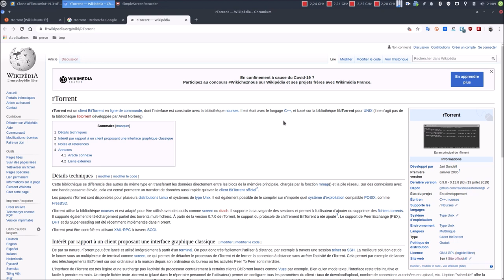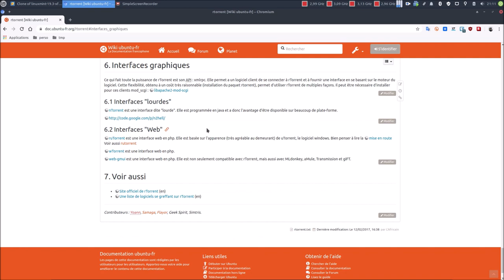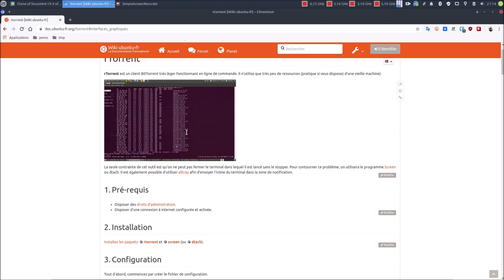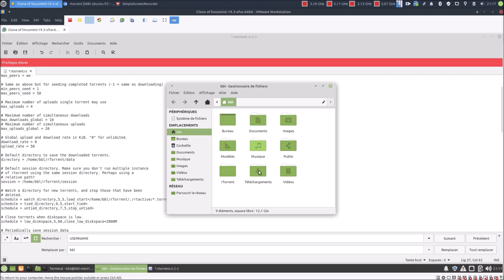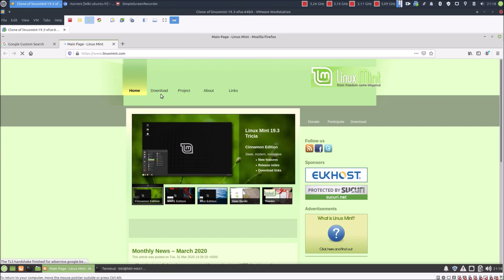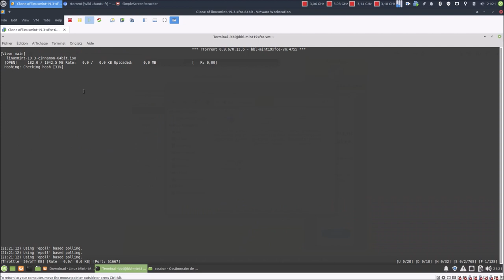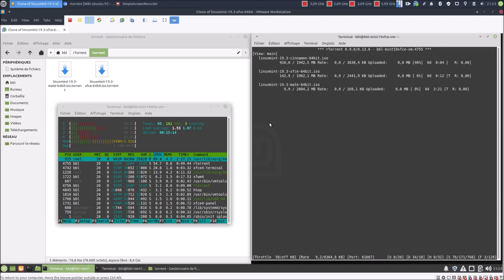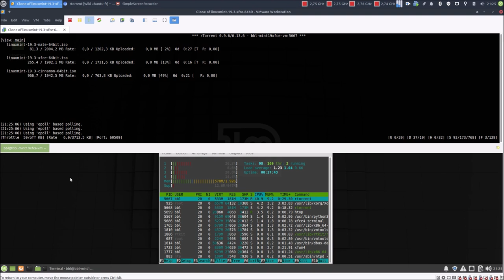🤜 rTorrent ▶ Client BitTorrent en ligne de commande 🤛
Merci, et à bientôt ailleurs 🤙